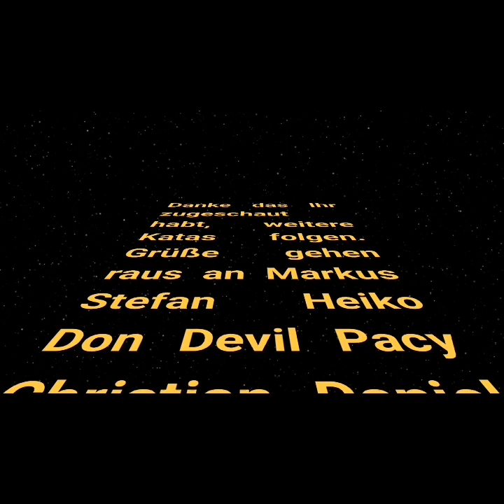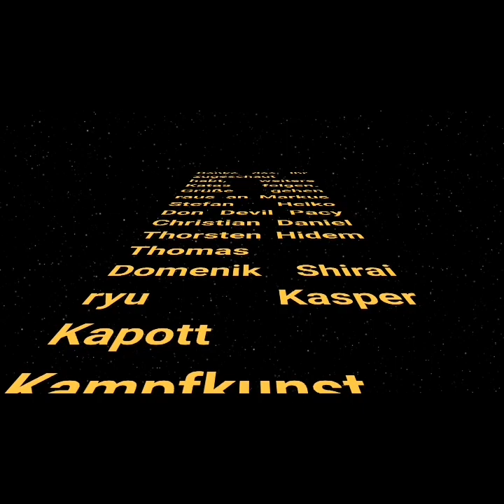Taikyoku Shodan Freestyle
Zanshin64